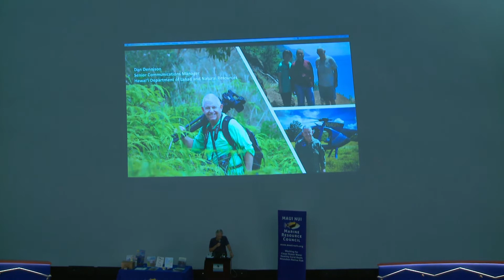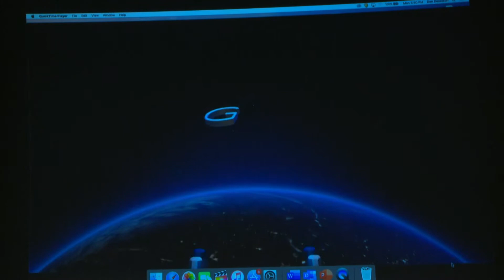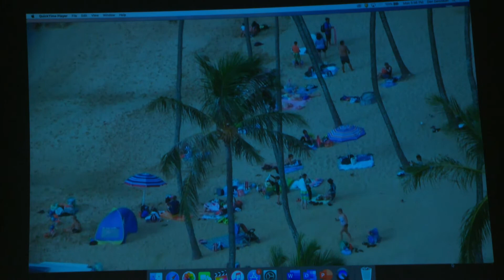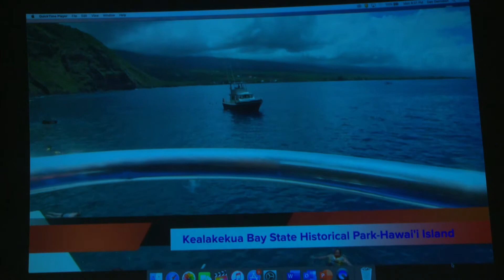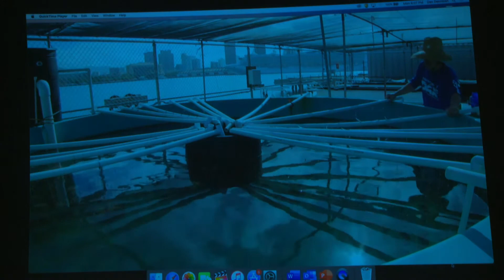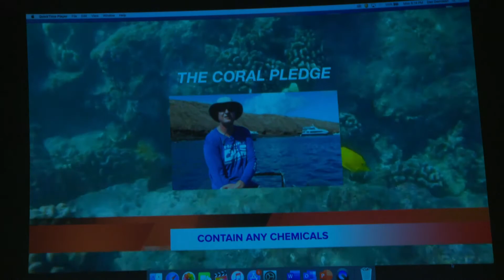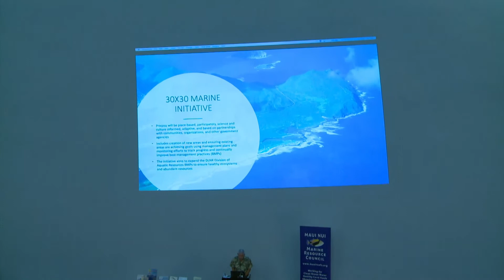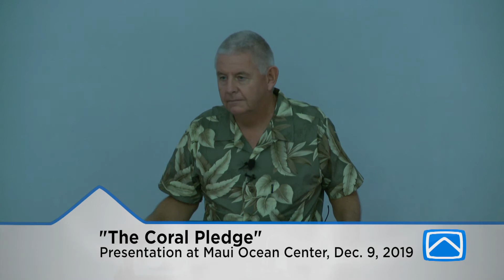“The Coral Pledge” Initiative Created by Hawaii’s DLNR to Reduce Human Impacts on Coral Reefs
Maui Nui Marine Resource Council invites you to a talk to learn about the “The Coral Pledge,” a new initiative to reduce human impacts on Hawaiiʻs reefs year-round.

The presenter was Dan Dennison, Senior Communications Manager for the Hawaii Dept. of Land and Natural Resources (DLNR). The Coral Pledge was created by the DLNR Division of Aquatic Resources and was introduced statewide earlier this month.

The eveningʻs presentation included details about The Coral Pledge and featured a showing of “Saving Coral,” a half-hour television special created by DLNR to educate the public about threats to Hawaii’s coral reefs. Dennison also provided updates on “30 x 30” which is a State of Hawaii commitment to effectively manage 30% of Hawaiiʻs nearshore ocean waters by 2030.

At the conclusion of the evening, Maui Ocean Center also provided a special holiday treat for attendees: a viewing of the movie, “Humpbacks of Hawaii,” shown in 3D at The Sphere.

“The Coral Pledge provides a simple set of recommendations to help reduce human impacts to Hawai‘i reefs year-round, but particularly during bleaching events,” says Dennison. “While all ocean users can learn from the recommendations in The Coral Pledge, we especially encourage commercial tour operators and businesses who work in and around the ocean, and who regularly interact with visitors, to attend to learn about The Coral Pledge and hopefully to sign up to participate in this initiative.”

About Dan Dennison

Dan Dennison currently serves as the Senior Communications Manager for the Hawaii Dept. of Land and Natural Resources. Dan brings more than four decades of broadcast journalism experience to his current position.

Prior to joining DLNR in 2014, Dan served as news director at six, top-rated television stations, in four states, including KHON2 and KHNL/K5 in Honolulu. He began his news management career in his native Colorado after being a television reporter and photographer for 25 years covering Western Colorado for Denver television stations. He has multiple Emmy awards, state broadcaster association awards, and Edward R. Murrow awards both as a reporter and news director.

At DLNR, Dan has been responsible for the production of more than 1.000 videos to date, including seven television specials. He supervises a team of communications specialists who handle all internal/external communications, media relations, and social media.

Dan has served on numerous state and national boards both as a broadcaster and now as a government communications professional. He is an avid hiker, bicyclist, snorkeler, skier, and loves to play tennis and Frisbee. He says he is both blessed and honored to document the work of DLNR staff and its many partners in the mountains, forests, and waters that comprise Hawaii Nei. “The best job in the world,” he says.